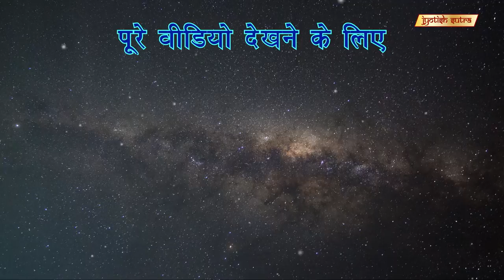आप खुद अपनी किस्मत बदल सकते हो | Special Healing Techniques By Roop Lakhani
Renowned Astrologer Roop Lakhani guides you to change and build your future in your way through special healing techniques.